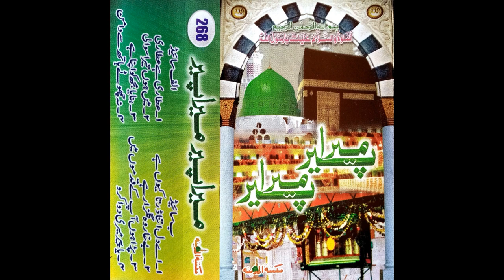3. Me Hon Tera Suwali | Attar Ka Daman | Album Peer Mera Peer Mera | Adnan Shaikh Attari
Allah Ne Baksha Mujhe Attar Ka Daman
Naat Khawan :        Adnan Shaikh Attari
Album :                  Peer Mera Peer Mera